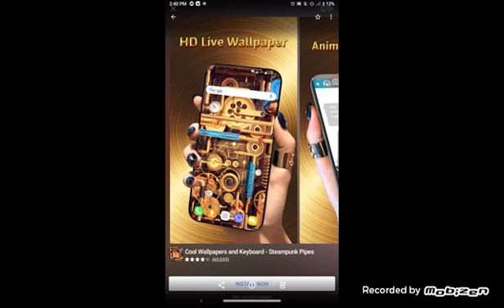Minecraft in coronavirus 01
Minecraft is already how to build house the Other minecraft 1.10.0.7